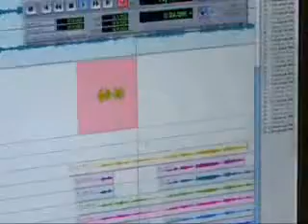Labour of love (Music Recording)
-- Labour of love - Music recording for May Day 2007